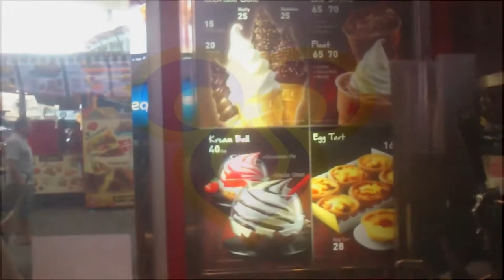Самое дешёвое мороженное Тайланд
Самая дешёвая и вкусная еда. Пхукет Патонг Тайланд
"Савадика-ап!"  Я иду по Тайланду и здороваюсь со всеми подряд. "Савадика-ап!" - и тетечка в засратом кафе улыбается и здоровается в ответ.
И я улыбаюсь.
И тут же улыбаюсь какому-то дядьке, который разбирает на косточки старый мопед. "Савадика-ап!" улыбается он мне - а я ему.
Я иду под пронзительным солнцем в рваных шлепках и мне хорошо.
Мое  ленивое тело поет. Ему жарко, но оно не замечает, потому что нет никакого стресса! Есть солнце, зелень и дорожная пыль.
Внезапно возвращаются запахи. Я не чувствовал их так сочно много лет.
Пахнет всем! Травой, бензином, ручьем, углями, фруктами и рыбой. И мой нос начинает улыбаться. Ему хоршо.
А еще мой нос чует Главный Запах, из-за которого я вышел из дома - запах Тайского супа.
Он сделан из острейшего красного карри, в нем плавают грибы и креветки, и разная ароматная дрянь.
От первой ложки слезы брызжут из глаз и кончается воздух. Но я "мечу" его ложку за ложкой вытирая сопли, потому что с каждой новой меня наполняет наркотик. Я пробовал в молодости разные - но такого Никогда! Это Гормон Счастья! Его вырабатывает мой организм от сочетания солнца и острой пищи. С утра придется за это заплатить огнеными какашками. Но! Я буду счастлив еще один день как они!
А они счастливы каждый день! Они едят много Красного Карри и ходят по солнцу!
Я доел суп. Если сейчас сделать темно - глаза засветятся в темноте. Скулы сводит от идиотской счастливой улыбки.
Я иду назад.
Через минуту меня догоняет пацан и протягивает мне забытый кошелек. Я лезу в кошелек и даю ему мелочь. Пацан прыгает от радости и скорчив мне рожу скачет назад. И меня аж перекашивает от счастья! Проезжающие мимо строители смеются глядя на меня. "Савадикап!" - кричу я им! А они машут в ответ.
Жизнь невероятно хороша! Вечером мы нажремся карри с Женой и у нас будет секс!
И внезапно ко мне приходит Мысль!
"Я найду деньги! Я куплю пароход Красного Карри! Я привезу его в Россию! Я договорюсь с Думой и она напишет Закон "Есть Острый Карри По Утрам"! И Президент закон одобрит! И премьер! А Мэр договорится с другими Суперпацанами и разгонит облака по всей Стране! И будет Много Солнца и Много Карри! И все начнут улыбаться и говорить друг-другу "Здрасьте!". А уторм вся моя Огромная Страна наконец-то дружно Просрется! Что бы улыбаться друг-другу всегда!"

Я иду по маленькой тайской деревне. Мне хорошо. Я улыбаюсь двум парням лет двадцати, котрые идут мимо - и они мне в ответ. И ни я, ни они не подумали слово "пидор".
Савадикап!